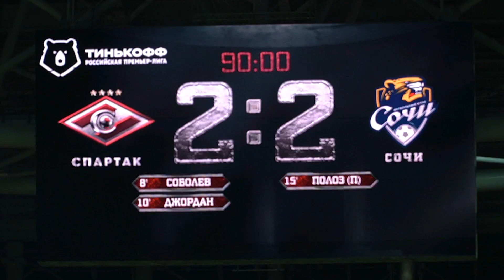Новый сезон. РПЛ 2020/21